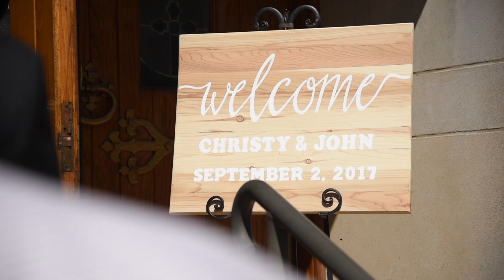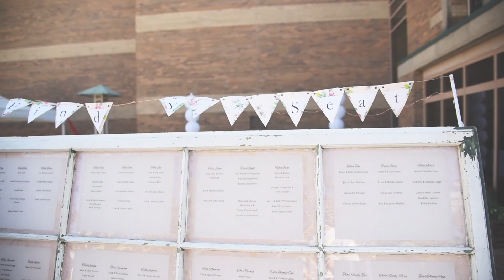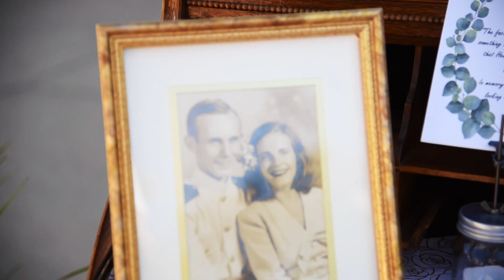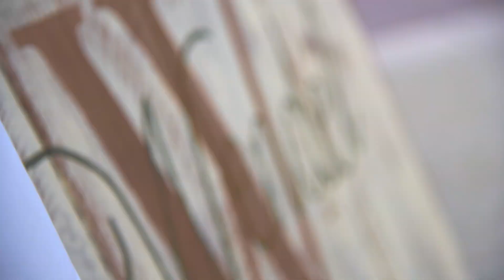John & Christy Wendel Wedding